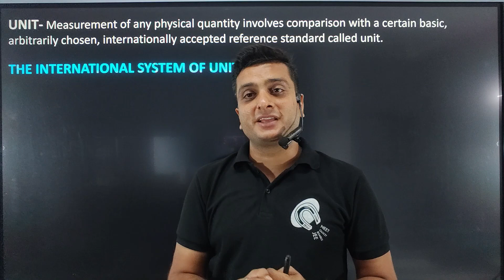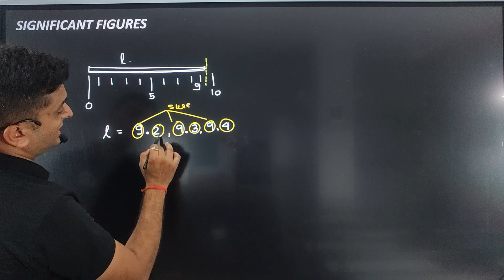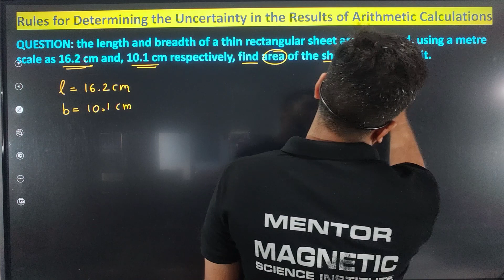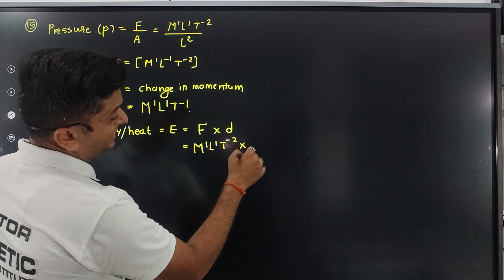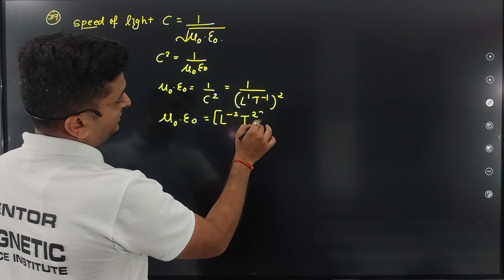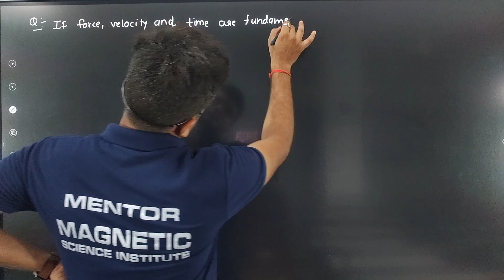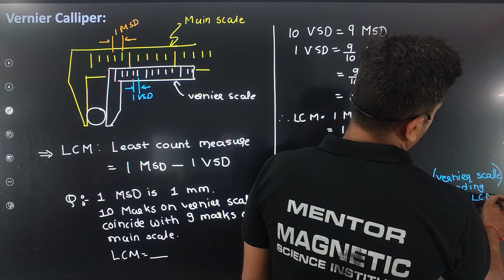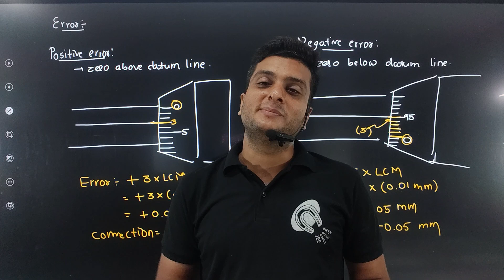Unit and Measuremet | Physics | Class 11 | One shot | NCERT | JEE | NEET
Lecture Notes📒📒📝📝🗒️🗒️-

🟡☑️Play List☑️🟡

Timecode
00:00:00 - Introduction
00:01:51 - The International System of Unsts
00:05:39 - SI Unit system
00:11:57 - Supplementry Units
00:26:02 - Significant Figures
00:46:21 - Rounding off the uncertain digits
00:48:17 - Example - 1.1
00:52:17 - Example - 1.2
00:54:09 - Rules for determining the uncertainty  in the results of arithmetic calculations
01:12:22 - Dimensions of physical quantities
01:50:43 - Dimensional analysis and ITS applications
01:50:50 - Checking the dimensional consistency of equations
01:53:30 - Example - 1.3
02:10:38 - Deducing relation among the physical quantities
02:10:49 - Example - 1.5
02:22:46 - Change unit system of physical quantities
02:33:19 - Limitation of dimensional analysis
02:37:38 - Vernier calliper
02:51:36 - Error in vernier
03:01:04 - Screw guage
03:08:37 - Error